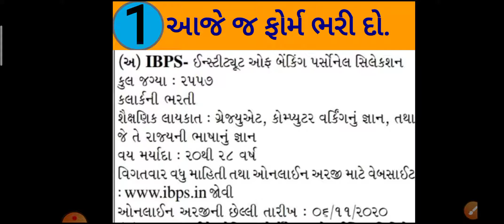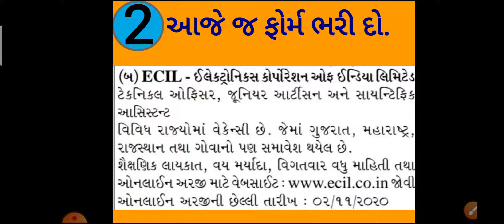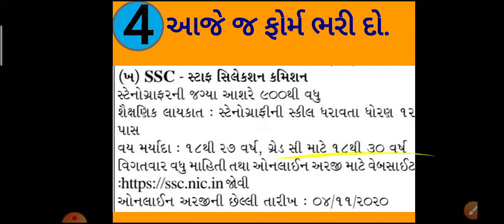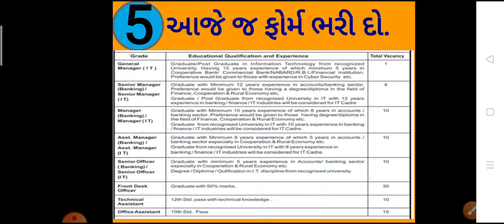TODAY BHARTI 2020 | IBPS BHARTI 2020 | SSC BHARTI 2020 | GUJARAT Bank BHARTI 2020 | IOCL BHARTI 2020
TODAY BHARTI 2020 | IBPS BHARTI 2020 | SSC BHARTI 2020 | GUJARAT BHARTI 2020 | IOCL BHARTI 2020
ભરતીમાં ઓનલાઇન અરજી કરવાની LINK

તમામ ભરતી માટેના લેટેસ્ટ આવૃત્તિના પુસ્તકો ખરીદો તે પણ 10% થી 30% ડિસ્કાઉન્ટ સાથે નીચેની લિંકથી

JOIN ME WITH TELEGRAM
Maru Gujarat Online Test